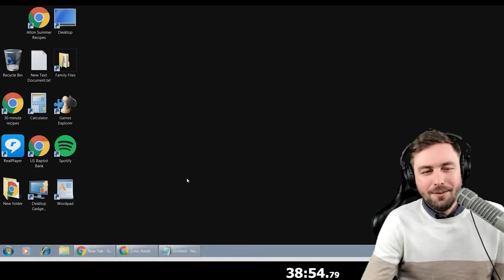CREEPY SCAMMER WANTS TO SEE ME IN THE SHOWER